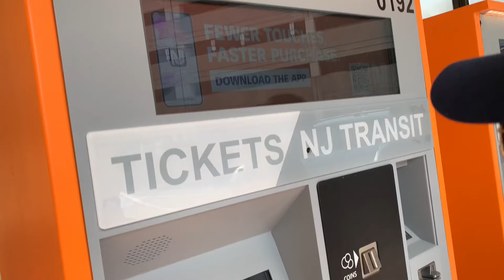США 🇺🇸🇺🇦 НАРЕШТІ! ГУЛЯЄМО У НЬЮ ЙОРКУ!🗽